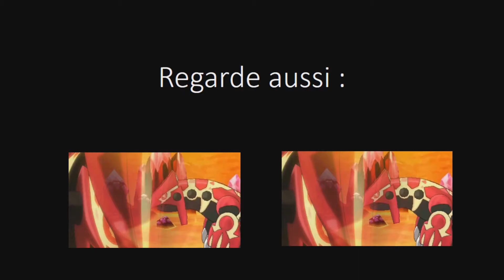[REC🔴] Match Pokémon Strat' Multi | Rubis Omega & Saphir Alpha #3